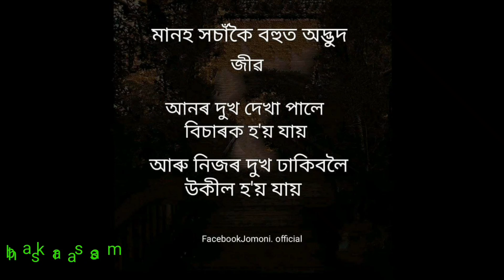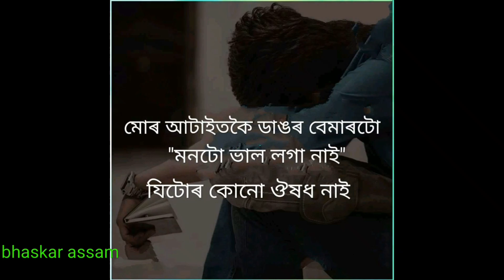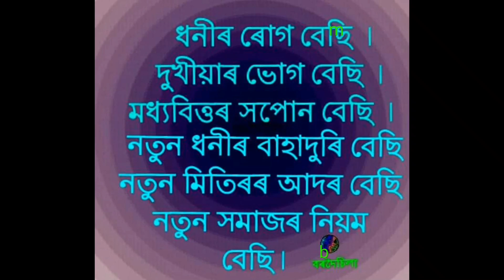FEELINGS OF LIFE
Some FEELINGS OF LIFE...
jaanmoni official